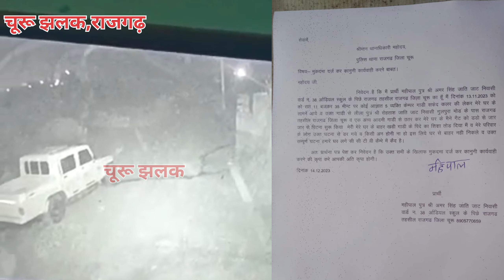सादुलपुर बदमाशों के हौसले सातवें आसमान पर, घर के बाहर खड़ी गाड़ी के शीशे तोड़े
बदमाशों के हौसले सातवें आसमान पर, घर के बाहर खड़ी गाड़ी के शीशे तोड़े